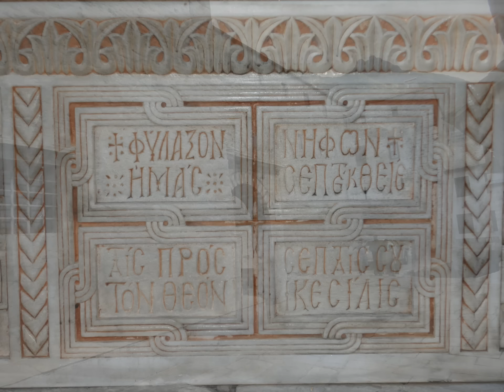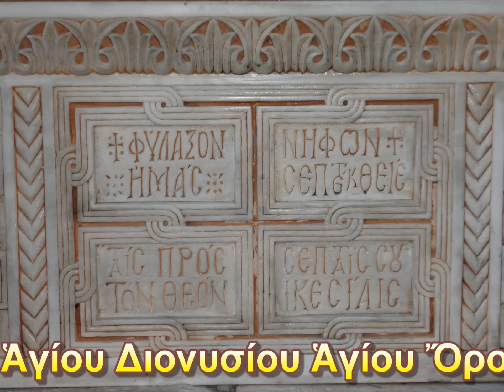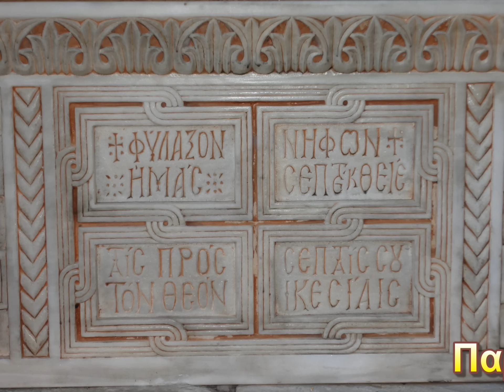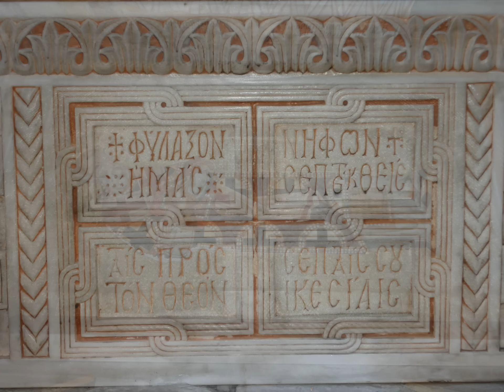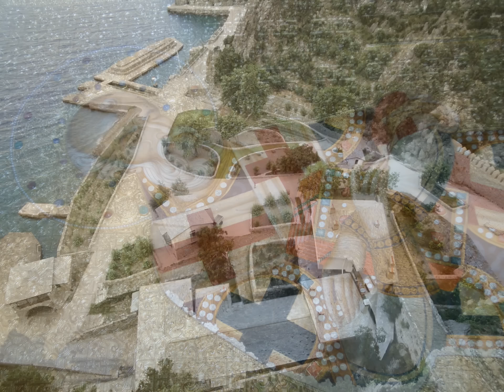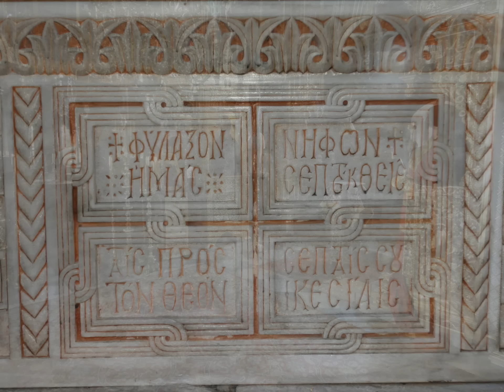Ιερά Μονή Διονυσίου - Άγιο Όρος 7 Ιουλίου 2011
Πανηγυρική Αρχιερατική Θεία Λειτουργία στην πανηγυρίζουσα Ιερά Μονή Αγίου Διονυσίου Αγίου Όρους. Το καθολικό της Μονής είναι αφιερωμένο στον Τίμιο Πρόδρομο και η Μονή Πανηγυρίζει στις 7 Ιουλίου, όπου η Εκκλησία μας εορτάζει με το παλαιό ημερολόγιο το Γενέθλιον του Τιμίου Προδρόμου.  Την Αρχιερατική Θεία Λειτουργία τέλεσε ο Μητροπολίτης Μόρφου Νεόφυτος